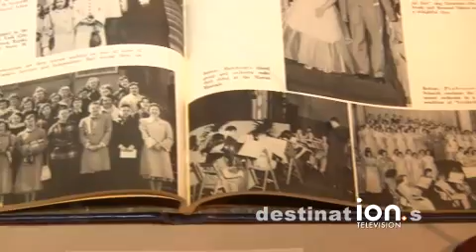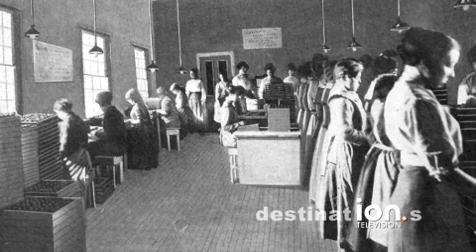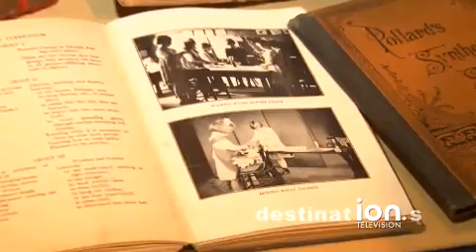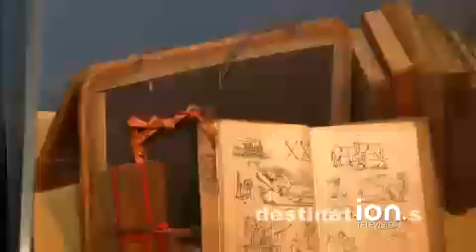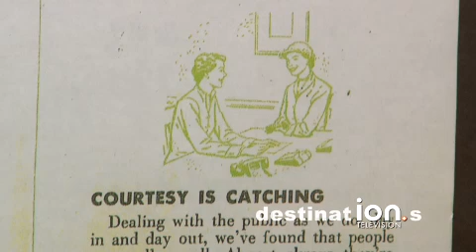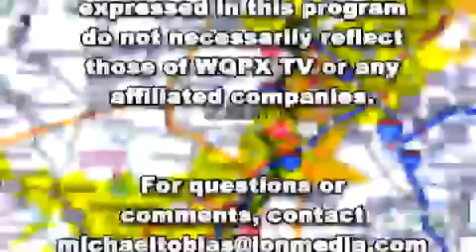WVHS Museum PT 2 LOSSLESS FastStart 768K